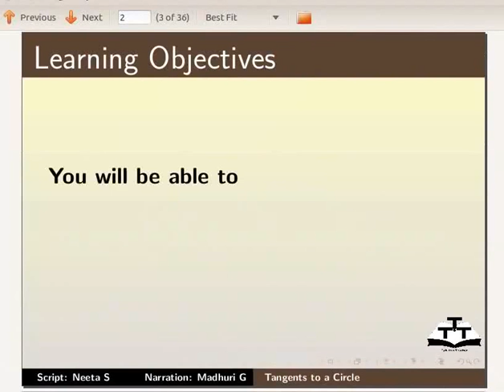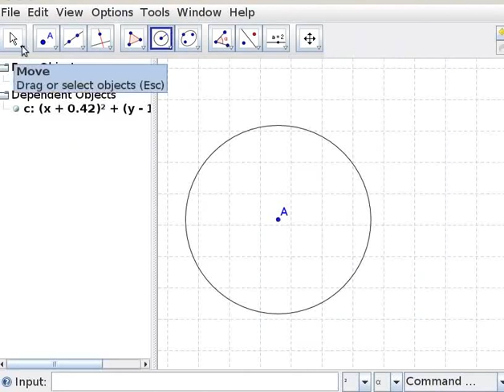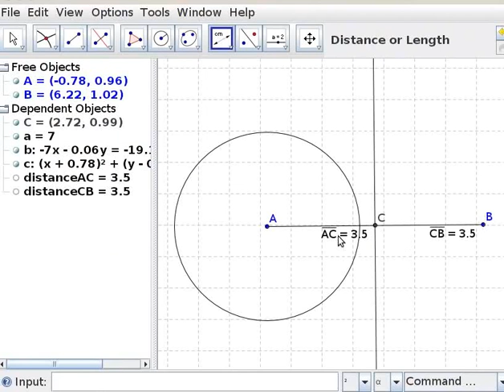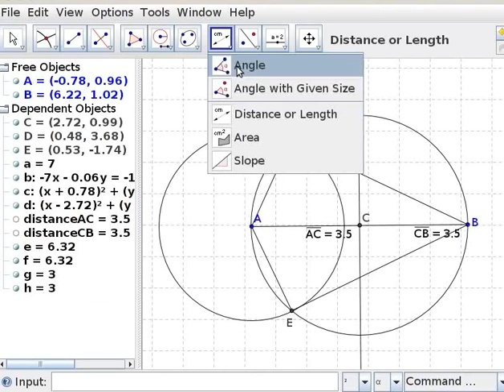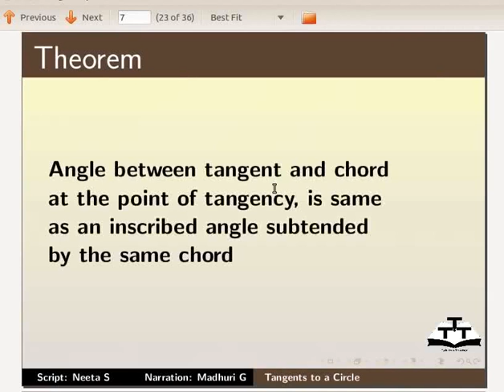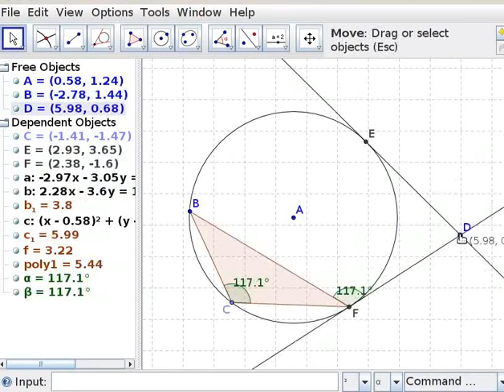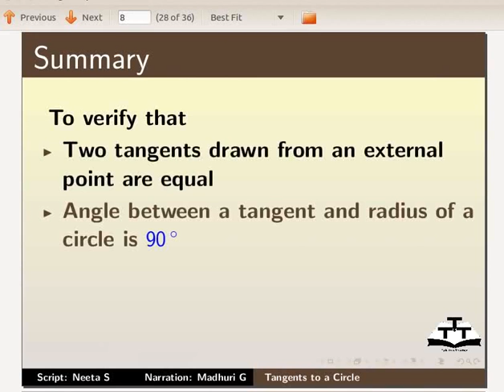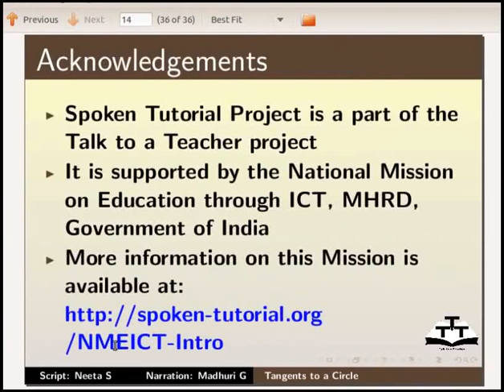Tangents to a circle - Gujarati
Tangents to a circle

        Tangents

        Perpendicular Bisector

        Intersect two Objects

        Compass

        Polygon

        Circle with Center and Radius

    Draw tangents to a circle

    Understand the properties of Tangents